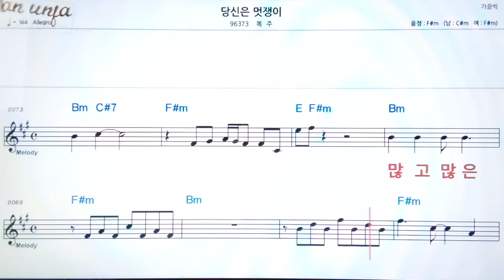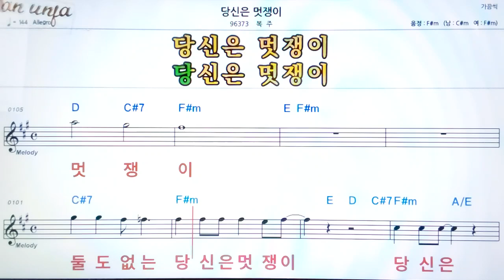당신은 멋쟁이/복주👍악보, 기타 코드,가사,Karaoke*가라오케 반주